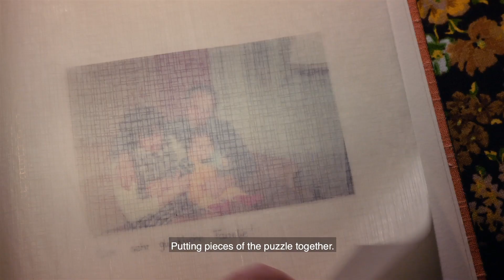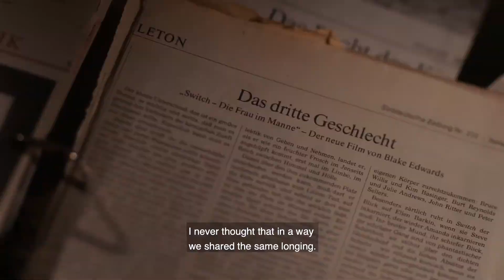ANIMA - los vestidos de mi padre - Trailer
SELECCIÓN OFICIAL 2023 - Mejor Largometraje Documental Extranjero
Una historia real sobre secretos familiares, roles de género y una infancia en la provincia bávara, contada como una montaña rusa tragicómica a través de imágenes animadas y documentales.